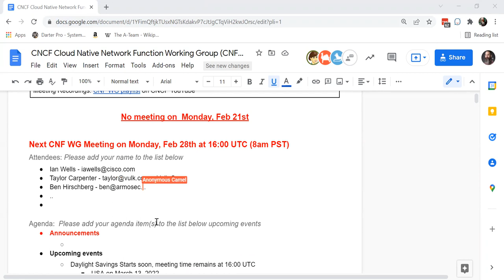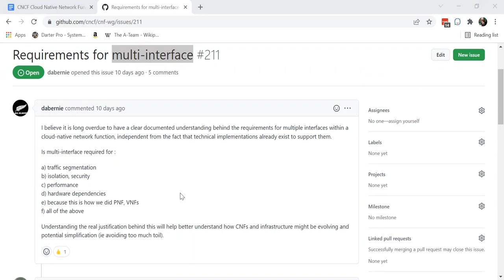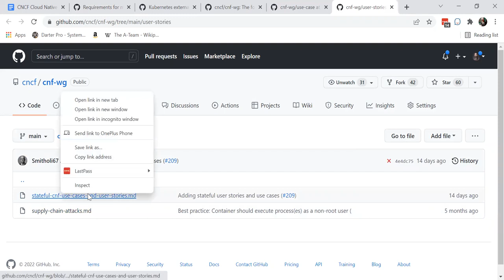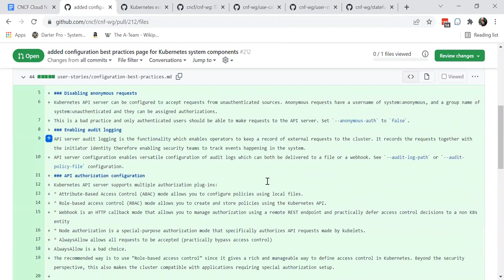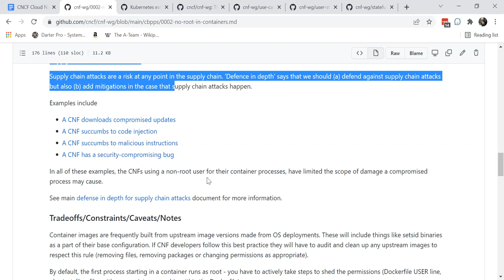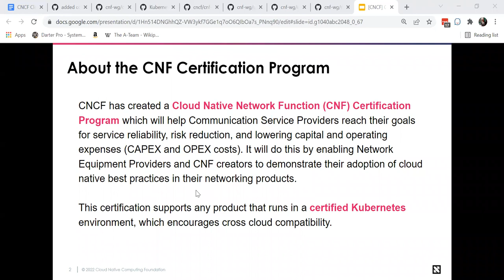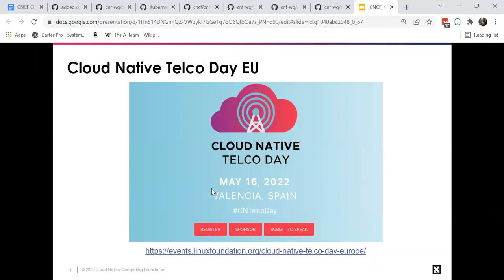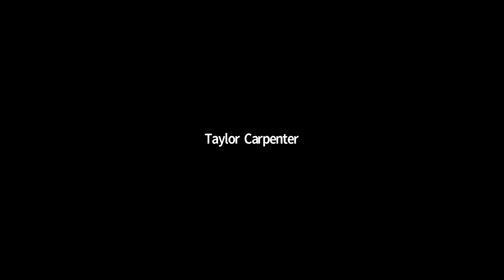CNCF CNF WG Meeting - 2022-02-28